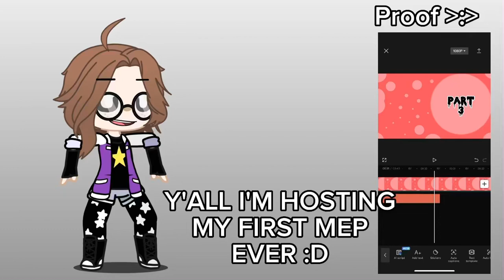I BRING GOOD NEWS EVERYONE :D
Ima get back to workin on it now-⭐️